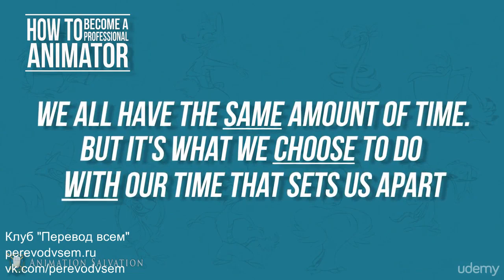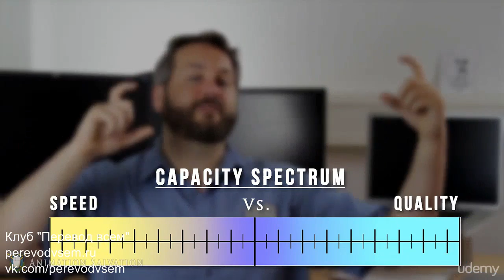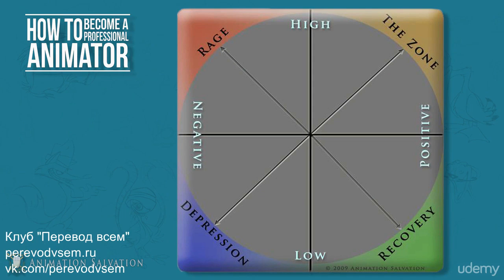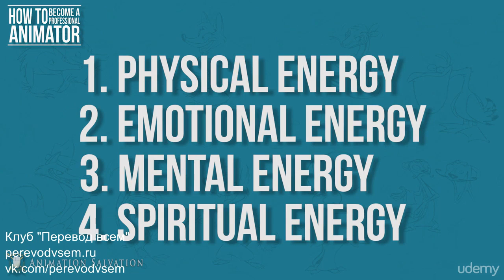Станьте Профессиональным Персонажным Аниматором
Это не просто курс о том, “как анимировать”. Вы узнаете, что Вам необходимо для получения работы вашей мечты в анимационной студии и как сохранить эту работу. Также, этот курс поможет Вам превратить “12 принципов анимации” в ежедневную привычку.
Вы должны иметь базовые представления об анимации, и быть готовыми использовать программное обеспечение для анимации, такие, как Blender 3D, Maya, 3DS Max или какой-либо из пакетов для 2D-анимации.
Техники и практические приёмы, изученные в этом курсе, подойдут к любому типу анимации, но Вам необходимо практиковать их на протяжение всего курса.
Инструктор ясно объясняет общие принципы, демонстрируя процесс выполнения заданий в видеороликах, благодаря чему Вы можете им следовать.
Курс рассчитан на 12 недель и требует от Вас создание небольших заданий по анимации каждый день. Курс разбит на секции понедельно, на каждую неделю приходится 7 видео (одно видео на один день) плюс опрос в конце недели.
Если Вы когда-либо мечтали стать профессиональным аниматором, работать над новейшими голливудскими фильмами или крупнобюджетными играми, то этот курс для Вас. DJ Nicke прошел свой путь и достиг своих целей, а теперь он пришёл показать Вам этот путь.
Присоединяйтесь и позвольте ему показать Вам Как стать профессиональным аниматором.